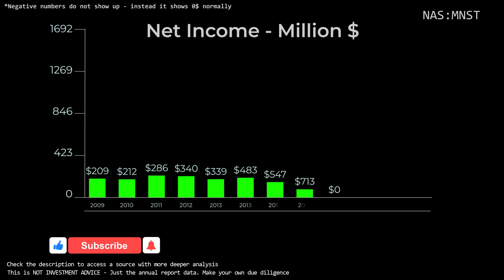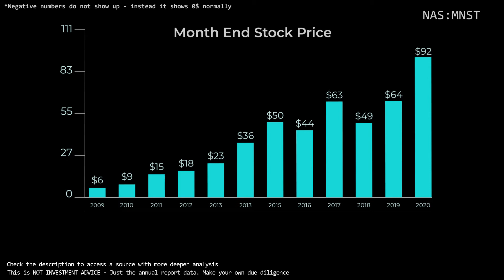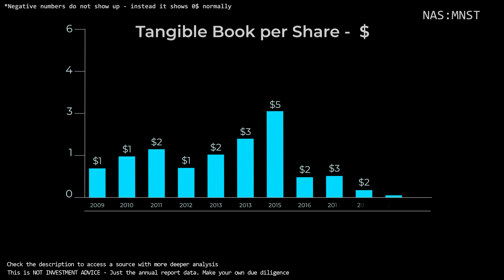$MNST - Monster Beverage Corp | Quick Financials | LAST 12 YEARS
TIMESTAMPS:
00:00 Revenue
00:10 Total Expenses
00:20 Net Income
00:30 Outstanding Shares (Diluted)
00:40 Net Margin %
00:50 Assets & Liabilities
01:00 Equity
01:10 Debt to Equity
01:20 Stock Price (December)
01:30 Cash
01:40 Short-Term Debt
01:50 Long-Term Debt
02:00 Free Cashflow
02:10 Tangible Book value per share
02:20 Projected FCF